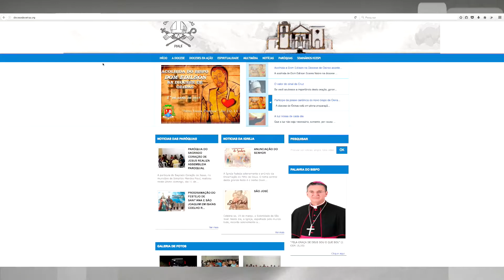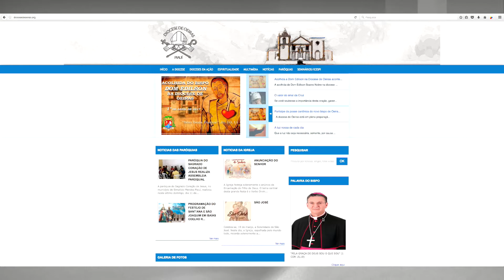Programa Em Tuas Mãos 31 03 17 Conectados na Rede Posse Bispo de Oeiras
O novo bispo da diocese Oeiras toma posse no dia 01 de abril e a Liana Nunes apresenta como você pode conferir informações sobre esse momento.